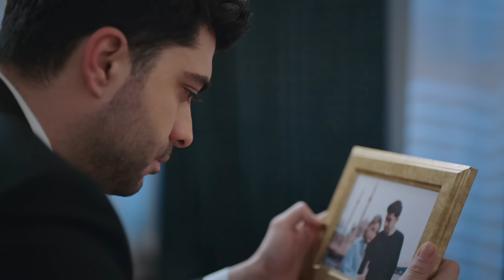"Hayat yalnız geçer mi?" | Kızılcık Şerbeti 50. Bölüm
Kızılcık Şerbeti 50. Bölümünde; Alev, Pembe’ye Abdullah’la olan ilişkilerinin bittiğini söyler. Pembe sonunda muradına ermiştir.
Umut’un dolandırıcılıktan tutuklanması Nursema’yı yıkarken, onun yardımına koşan her zamanki gibi ailesi olacaktır.
Mustafa oğluna dna testi yaptırarak kendi oğlu olduğunu öğrenir. Ama bu sefer de Nilay’a yaptığı büyük yanlıştan nasıl döneceğinin derdine düşer. Zülkar ona çeşitli akıllar vererek barışmaları için çabalar.
Kıvılcım’ın kendine karşı olan güvensizliği ve Ömer’e olan ilgisinin bitmemiş olması nedeniyle Ertuğrul büyük bir karar alarak Kıvılcım’dan ayrılır. Bu ayrılığı öğrenen Ömer, Kıvılcım’ı tekrar kazanmak için hiç vakit kaybetmeden harekete geçer.
Fatih ve Doğa boşanma konusunda anlaşarak işi resmiyete dökerler ve kısa sürede boşanırlar. Doğa anne evine döner. Pembe’nin derdi ise Fatih’in bu ayrılık acısını en kısa zamanda atlatmasıdır.